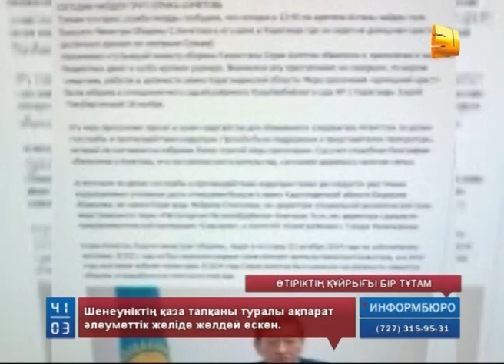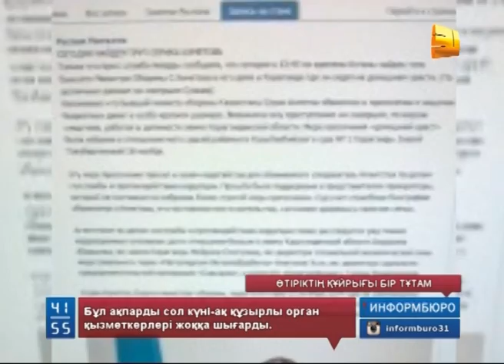Өтіріктің құйрығы бір тұтам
Қазақстан Респбуликасының бұрынғы Қорғаныс министрі Серік Ахметов өз-өзіне қол жұмсады деп, жалған ақпарат таратқан адам ұсталды. Үй қамақтағы экс - шенеуніктің белгісіз жағдайда қаза тапқаны жайындағы жаңсақ ақпарат екі апта бұрын әлеуметтік желіде желдей ескен. Ғаламторды шулатқан бұл ақпарды сол күні-ақ құзырлы орган қызметкерлері жоққа шығарды.